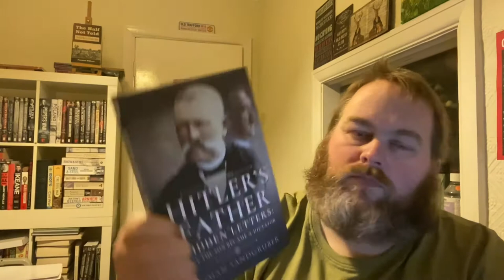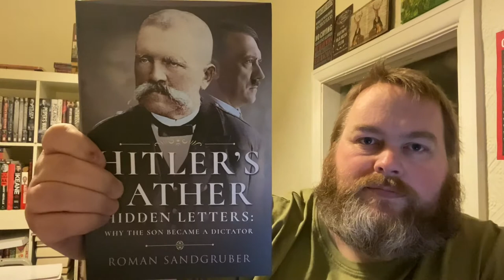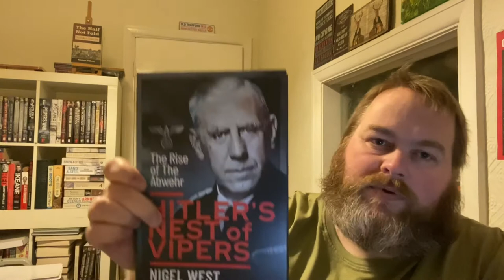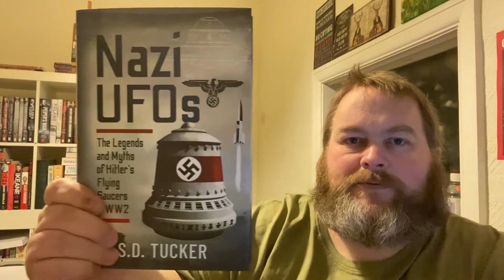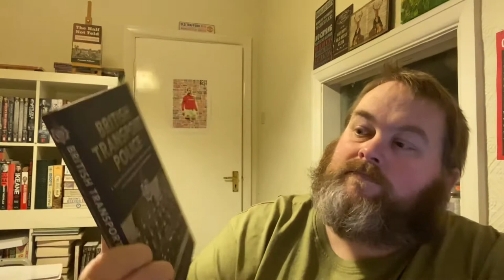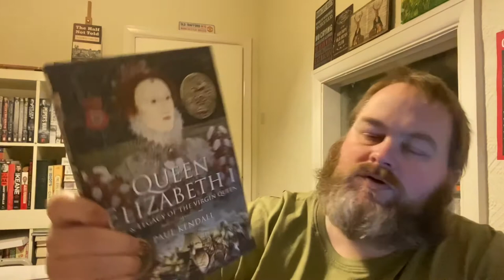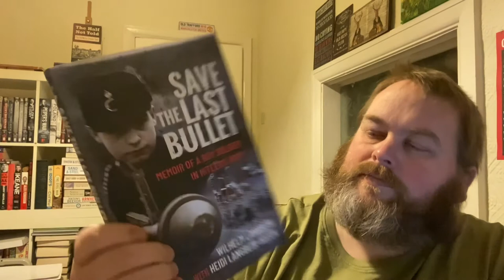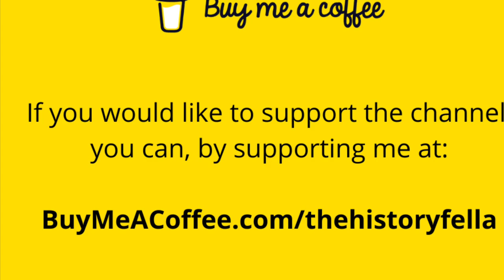Pen & Sword Books Book Haul Pt. 1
😎Thank You to my BuyMeACoffee.com members for your generosity!! 😍

Amazon Wishlist